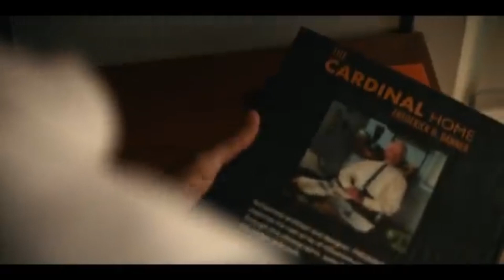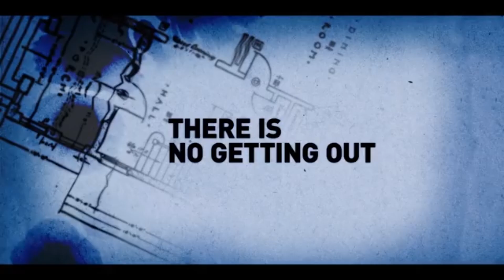Mid-Century TRAILER Stephen Lang Bruce Dern Shane West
DIRECTOR
Sonja O'Hara

CAST
Stephen Lang (Avatar)
Shane West (A Walk to Remember, The League of Extraordinary Gentlemen)
Bruce Dern (The Hateful Eight)
Vanessa Williams (Candyman)
Sarah Hay (Black Swan)
Mike Stern (Edge fo Tomorrow)